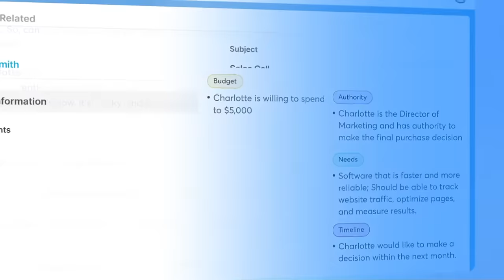OtterPilot for Sales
OtterPilot™ for Sales automatically extracts Sales Insights, writes follow-up emails, and pushes call notes to Salesforce and HubSpot.